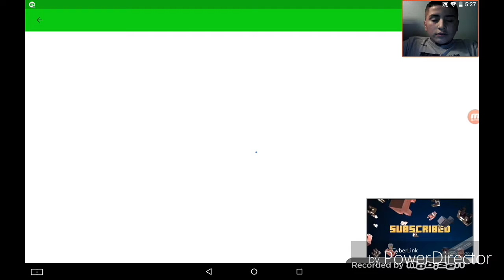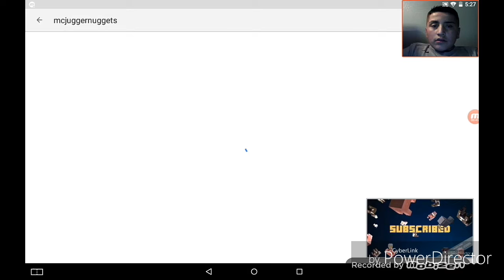Reaction To 8 - Uncle Larry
This Video Belong's To McJuggerNuggets